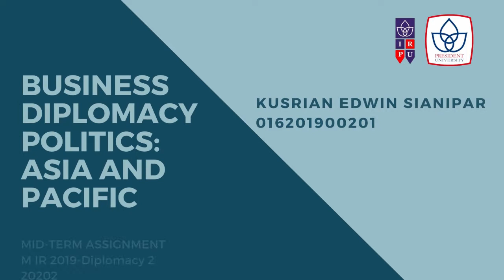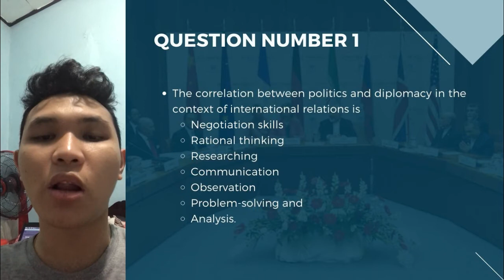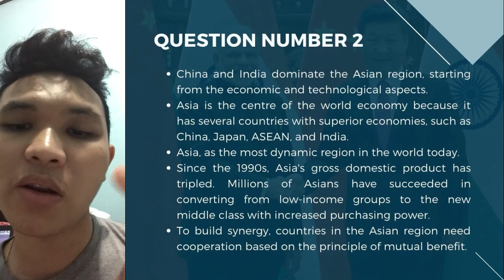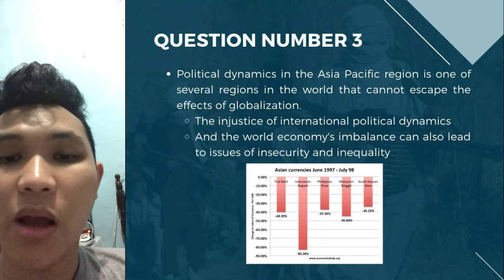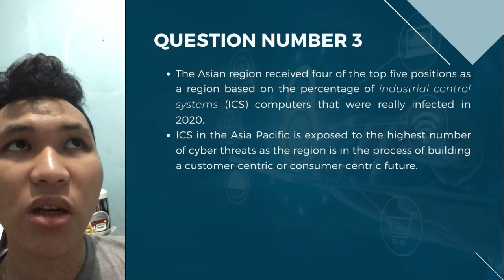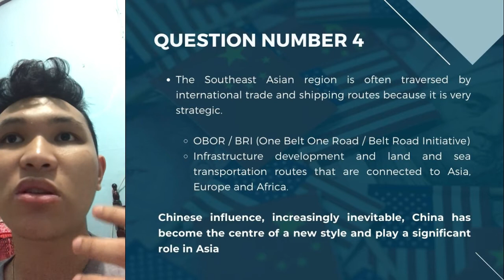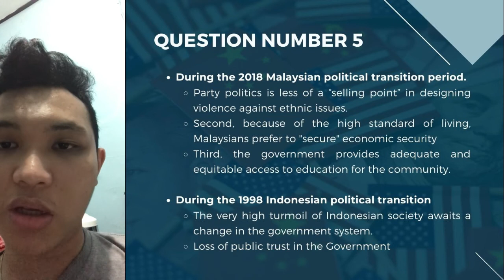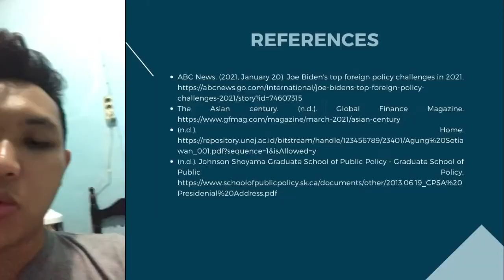Business Diplomacy Politics: Asia&Pacific | Mid-Term Assignment | Kusrian Edwin Sianipar-0162019201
Mid-Term Assignment for Subject Business Diplomacy Politics: Asia&Pacific Region
Name: Kusrian Edwin Sianipar
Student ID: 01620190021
Class: M IR 2019-Diplomacy 2
Lecturer: Mr. Harryanto Aryodiguno, Ph.D. and Mr. Ibnu Hadi

References:
ABC News. (2021, January 20). Joe Biden's top foreign policy challenges in 2021.
(n.d.). Johnson Shoyama Graduate School of Public Policy - Graduate School of Public Policy.
Kamaruddin, N., & Rogers, R. A. (2020). Malaysia’s democratic and political transformation. Asian Affairs: An American Review, 47(2), 126-148.
Litsareva, E. (2017). Success factors of Asia-Pacific fast-developing regions’ technological innovation development and economic growth. International Journal of Innovation Studies, 1(1), 72-88.
Mahmood, S. (2007). Current political dynamics in Asia: Issues, developments and threats. Medjunarodni problemi, 59(1), 101-133.
McDonald, T. (2020, November 16). What is the regional comprehensive economic partnership (RCEP)? BBC News.